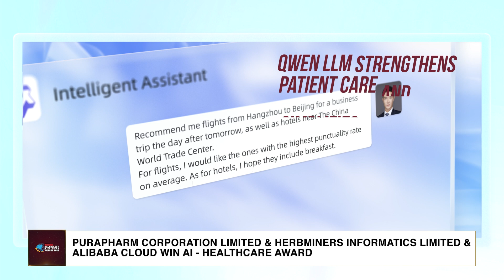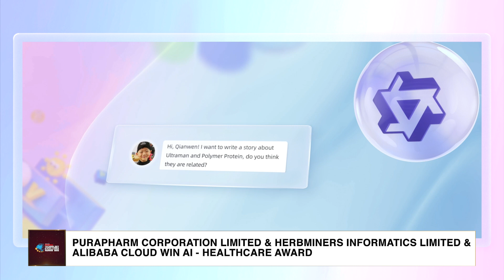Hong Kong Business Technology Excellence Awards 2025 Winner: Dr. Wilfred Lin, HerbMiners Informatics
Dr. Wilfred Lin, Co-founder of HerbMiners Informatics Limited, highlights how Qwen LLM advances healthcare with automation, AI, and compliance.

PuraPharm Corporation Limited and HerbMiners Informatics Limited, in partnership with Alibaba Cloud’s clinical decision support platform, Traditional Chinese Medicine TCM Advisor (TCMA), utilise Qwen to enable scalable, adaptable, and compliant AI healthcare solutions worldwide, earning the AI - Healthcare accolade at the Hong Kong Business Technology Excellence Awards 2025.